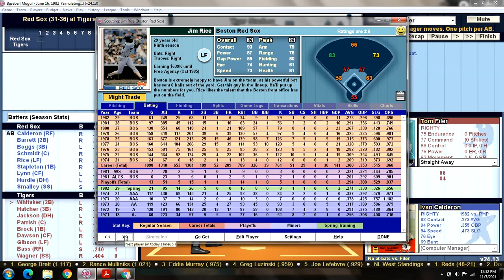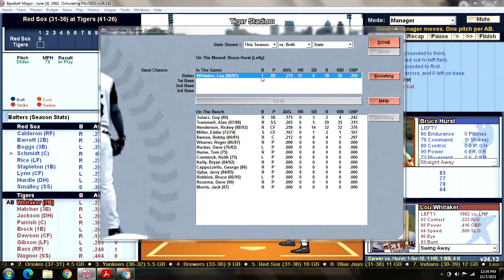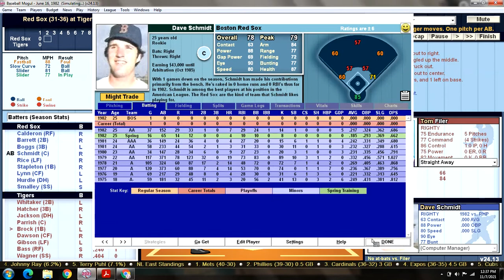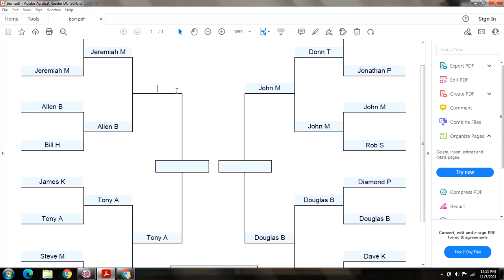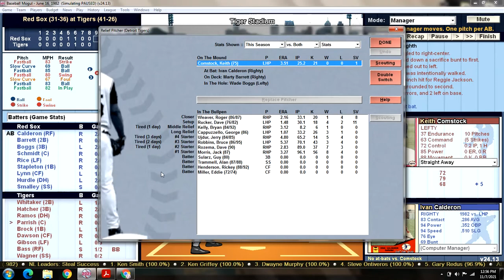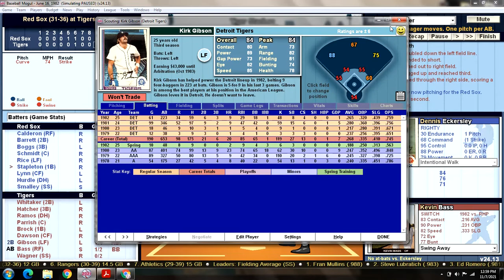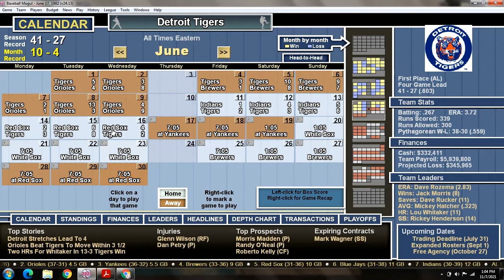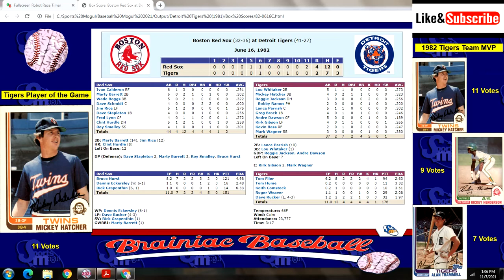Game 68 - 1982 Detroit Tigers Season Replay v Boston Red Sox @ Tiger Stadium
BOS (31-36): Bruce Hurst (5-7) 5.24 v DET (41-26): Tom Filer (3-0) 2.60
RED SOX:                                 TIGERS:
1) Ivan Calderon RF              1) Lou Whitaker 2B
2) Marty Barrett 2B               2) Mickey Hatcher 3B
3) Wade Boggs 3B                3) Reggie Jackson DH
4) Dave Schmidt C               4) Lance Parrish C
5) Jim Rice LF                       5) Greg Brock 1B
6) Dave Stapleton 1B           6) Andre Dawson CF
7) Fred Lynn CF                     7) Kirk Gibson LF
8) Clint Hurdle DH                8) Kevin Bass RF
9) Roy Smalley SS                9) Mark Wagner SS